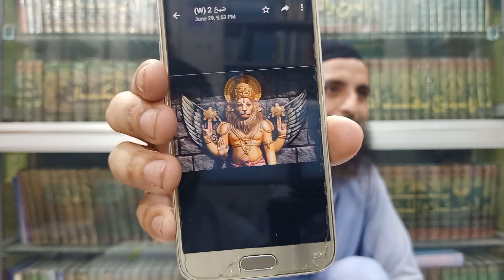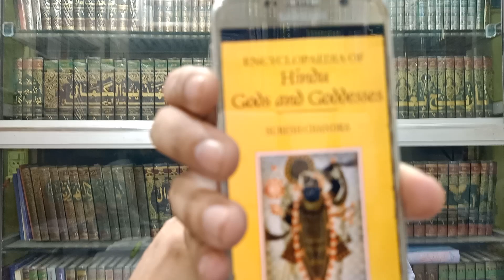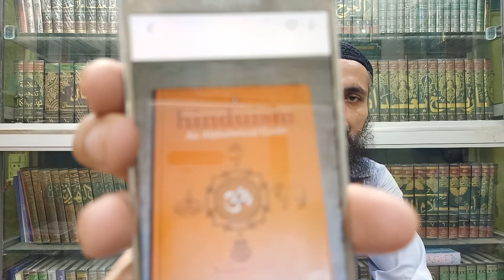Mirza Engineer Ki Taraf Se Ghustakh Rasool Ki Wakalat Aur Hamari Taraf Se Us ka Jawab Part:5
Mirza Engineer Ki Taraf Se Ghustakh Rasool Ki Wakalat Aur  Hamari Taraf Se Us ka Jawab Part:5,  By Saifullah Muhammadi

مرزا انجینئر کی طرف سے گستاخ رسول کی وکالت اور ہماری طرف سے اس کا جواب پارٹ:5،  از سیف اللہ محمدی